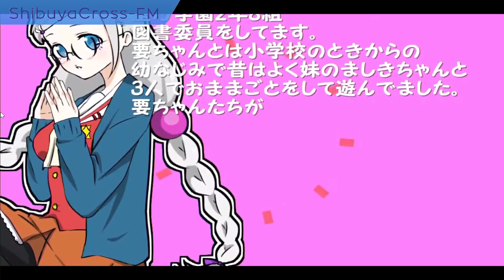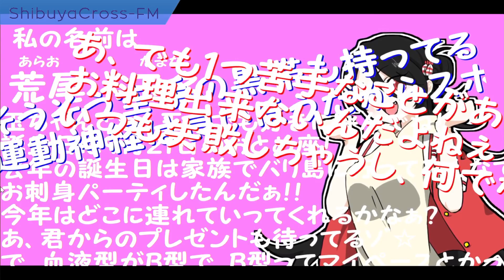【（略して）シブラジ！！】 2020.08.30放送分 MC 津永りあ YUKIA 謎仮面デューク 矢野百華 ゲスト 朝倉未来 ひの ひかり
津永りあ